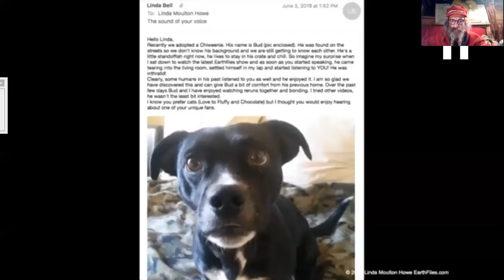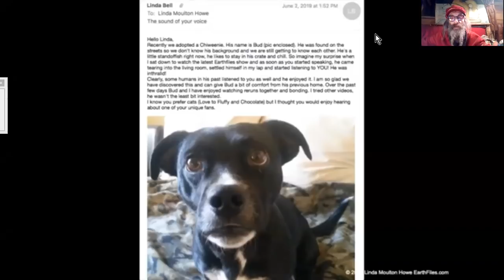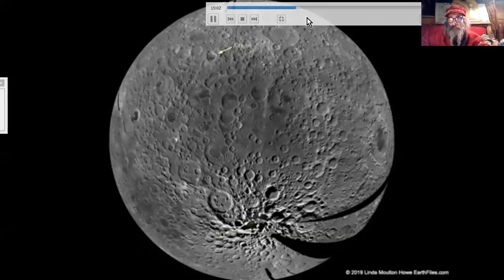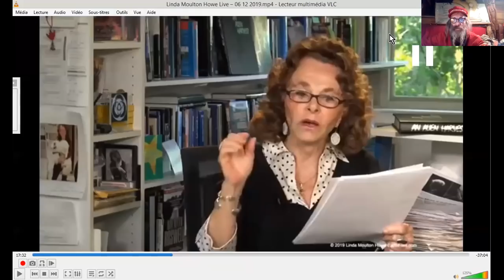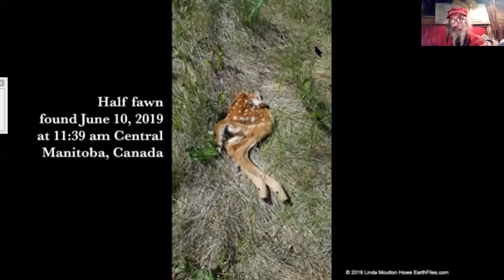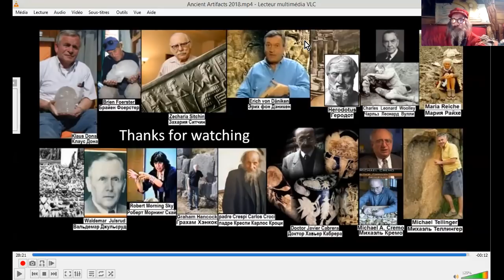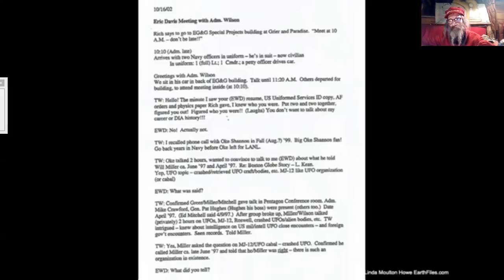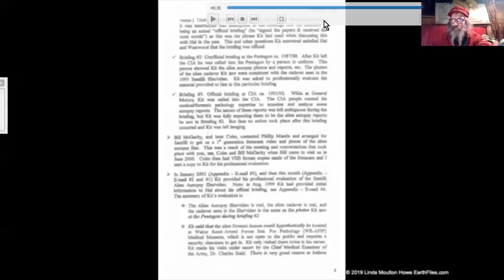Linda M. HOWE #20190612 ABDUCTION/MUTILATION & E.W. D. notes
Lors de cette session du 12 Juin 2019, Linda M. Howe fait le point sur de nouvelles ABDUCTIONS et MUTILATIONS ANIMALES, sur de petits mammifères, chats, faon. Puis enchainera sur ces document fuité dont le "tout-exopolitique" fait gorges chaudes !!
Observation d'une zone de PERTURBATION magnétique / gravitationnelle sur la Lune, vers son pôle Sud, peut-être similaire à celle repérée en Antarctique...?
Confirmations des CRASHS de ROSWELL, des RÉTRO-INGÉNIERIES DE VAISSEAUX ALIÈNES, et d' AUTOPSIE de CORPS ALIÈNE, ainsi que d'ARTÉFACTS aux empreintes de MAINS à SIX DOIGTS annotées de GLYPHES dans le style GREC ANCIEN... !  ;-)